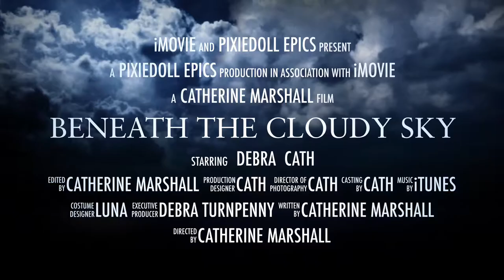Sandal Castle Wakefield Yorkshire Dji Spark practice flight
Dji spark I movie sandal castle Wakefield West Yorkshire uk